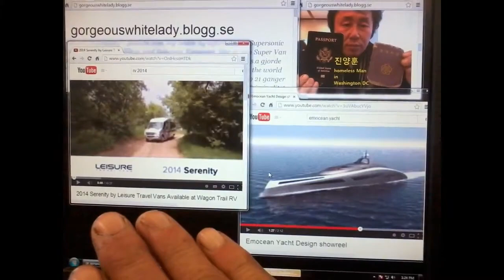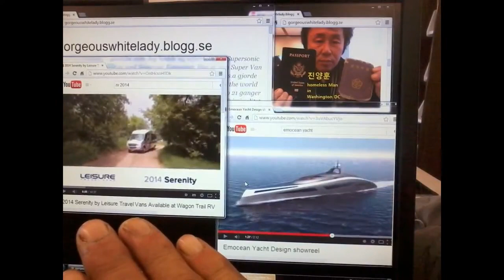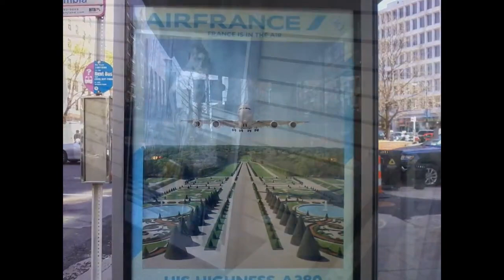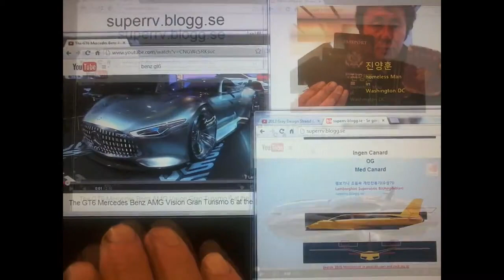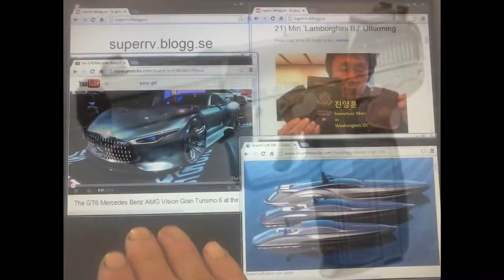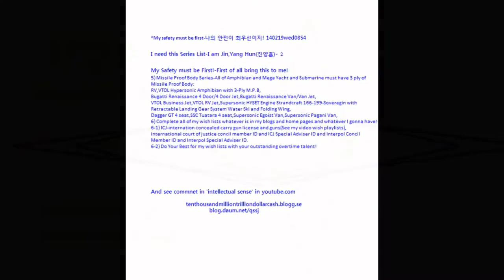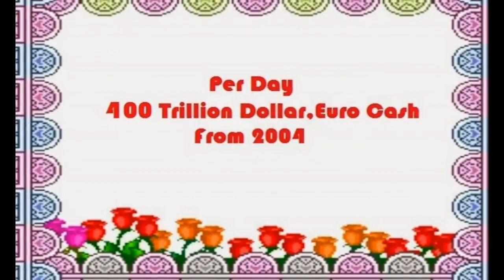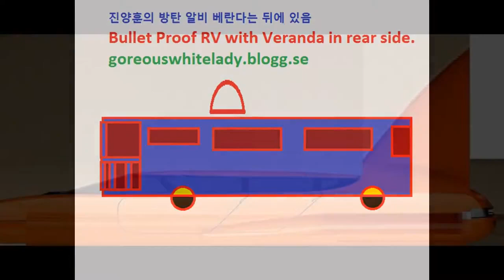배문고 25기 진양훈의 Emergency List Slideshow 21